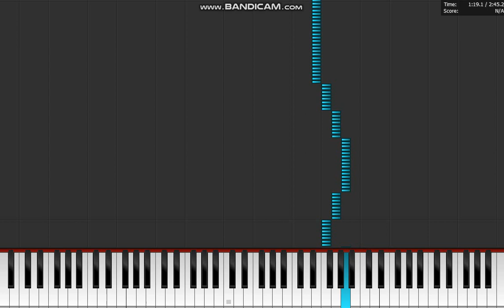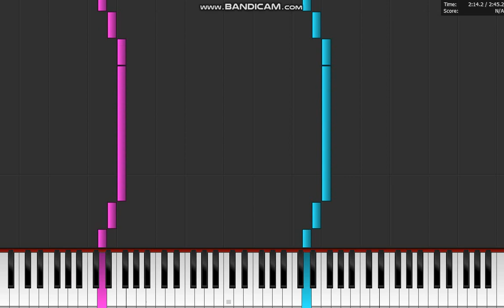Dark MIDI - Crossing a River Samsung Ring-Tone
If you don't put the newer thing, then nice try! Dark MIDI - Crossing a River Samsung Ring-Tone! I rised up the newer dark MIDI and it's back, Javier made this thing for now on, TheHartcorSpartan76, Sześcian are hated about that download links, so stop sending are download links of DARK MIDIS.

1. If it's your first strike, you'll need to complete Copyright School.
3. Submit a counter notification: If your video was mistakenly removed because it was misidentified as infringing, or qualifies as a potential fair use, you may wish to submit a counter notification.